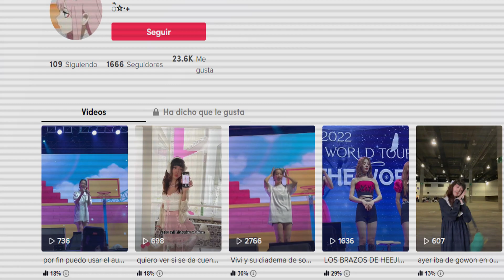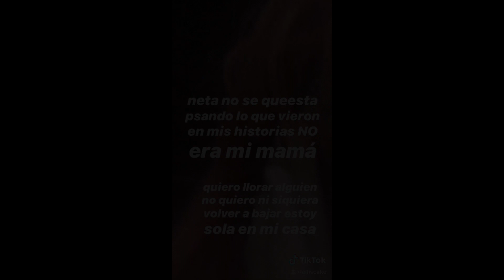Una espeluznante visitante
No busco ser el mejor haciendo esto, ni demostrar nada.
Solo compartir con ustedes lo que me gusta hacer ^^,
Leeré sus consejos, preguntas y opiniones sobre que temas puedo convertir en videos! =)

Bienvenido a esta familia...
Desde ya, gracias por estar.